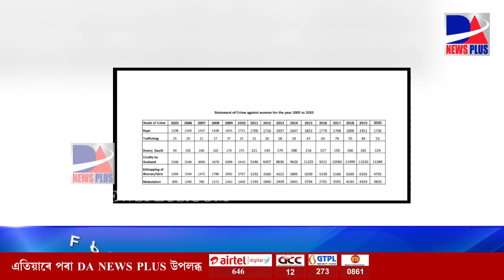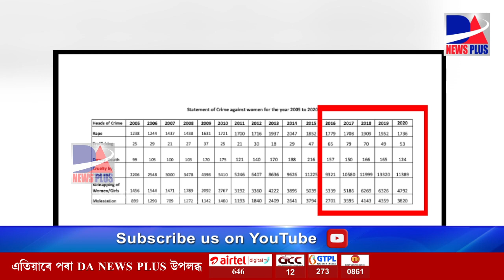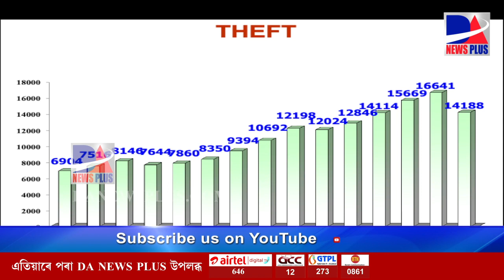নাৰীজনিত অপৰাধেৰে দেশৰ ভিতৰতে শীৰ্ষত অসম